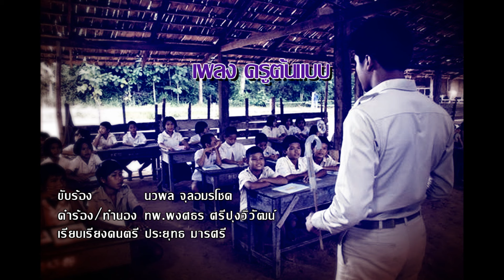เพลงครูต้นแบบ พี่ไนซ์ (นวพล จุลอมรโชด)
เพลงครูต้นแบบ
ขับร้อง พี่ไนซ์ (นวพล จุลอมรโชด)
เนื้อร้องทำนอง ทพ.พงศธร ศรีปุงวิวัฒน์
เรียบเรียงดนตรี ประยุทธ มารศรี
มอบให้กับคุณครูทุกท่านครับ